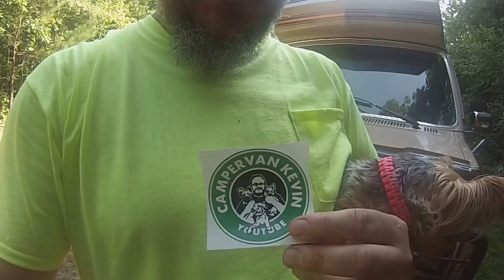Tomatoes, Peppers and Yorkies at RV BaseCamp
Sharing with you the small tomato and pepper garden at the RV BaseCamp. Tomatoes, peppers and Yorkies OH MY!